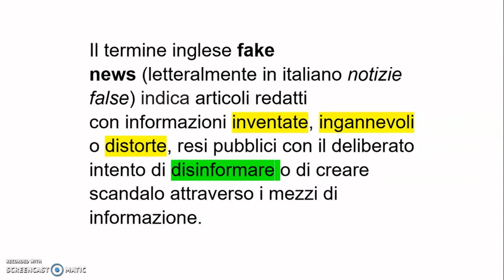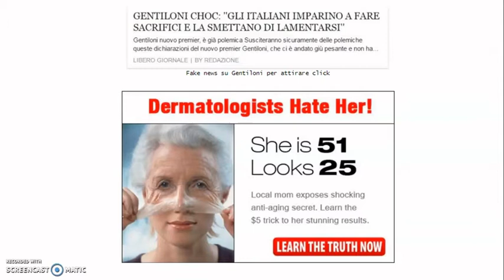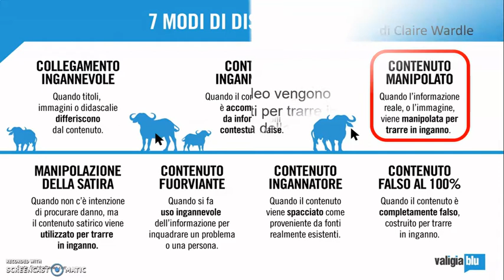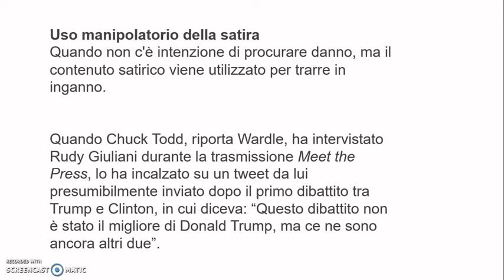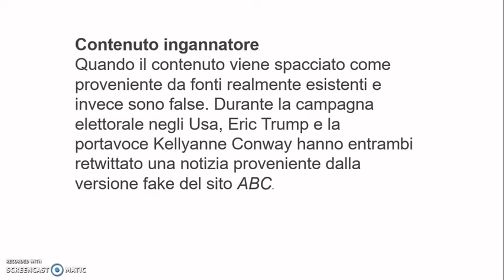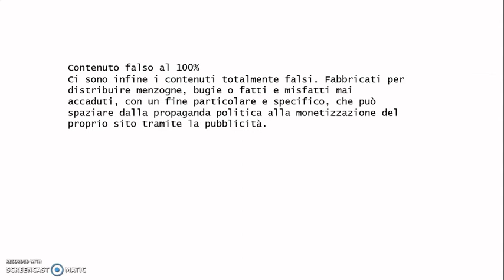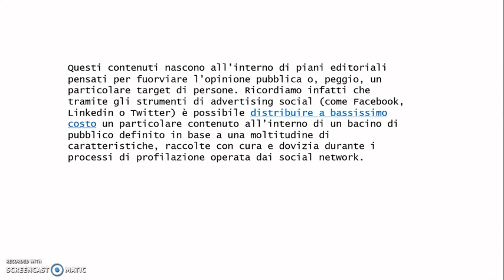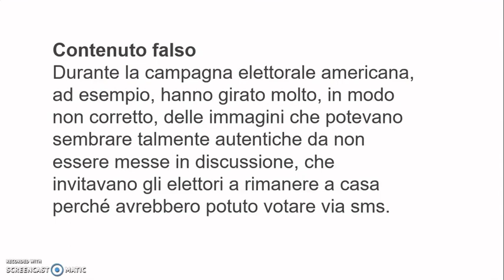Fake news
Video lezione